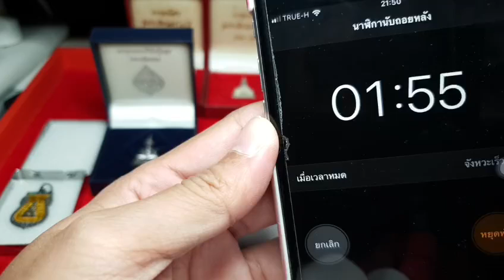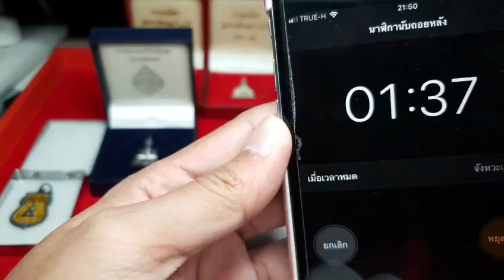❇️❇️หลวงพ่อโสธร กรมตำรวจ 80ปี❇️❇️ | PROPER 12 | EP.01